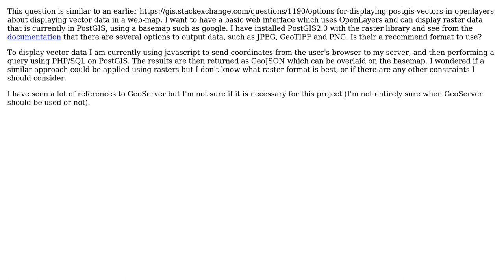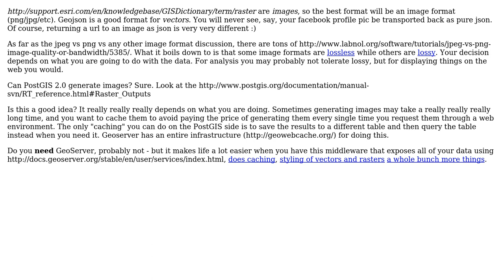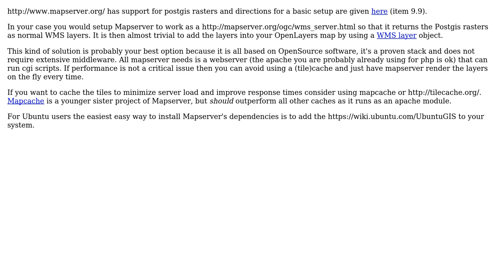GIS: Options for displaying PostGIS rasters in OpenLayers (3 Solutions!!)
GIS: Options for displaying PostGIS rasters in OpenLayers

With thanks & praise to God, and with thanks to the many people who have made this project possible! | Content (except music & images) licensed under CC BY-SA | Music | Images & others | With thanks to user unicoletti user Ragi Yaser Burhum user Jay Laura user djq and the Stack Exchange Network Trademarks are property of their respective owners. You are responsible for your own actions.